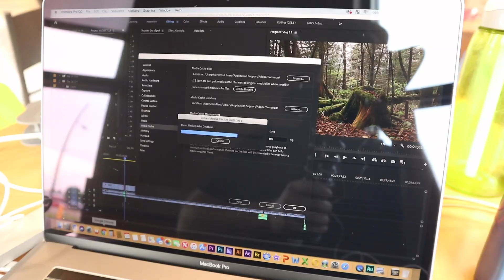Presque Isle State Park - Pennsylvania's Only Seashore | Bus Life Adventures Vlog 26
Presque Isle State Park is a 3,200-acre peninsula that sprawls out into Lake Erie. This is Pennsylvania’s only "seashore" and offers visitors a beautiful coastline with world-class sunsets. There are eleven recreational beaches, nine of them offer recreational swimming areas. The road system within the park forms a loop that's about thirteen miles long, the park is open every day of the year from 5AM-Sunset.

WATER:
12v Water Pump
12v Ceiling Fan

KITCHEN:
12v 54 Quart Refrigerator
Nesting Bowls and Measuring Cups
12v LED Strip Lights

OTHER:
360 Swivel Seat Mount

SOLAR:
Deep Cycle AGM Renogy Battery
5 Switch Socket Charger
USB and 12v Socket Charger
100amp Circuit Breakers
30amp Circuit Breakers
60amp Circuit Breakers
18g Wire

SCOOTER:
5in Hitch Riser

BLP T-Shirts:

Monica’s BooBee T-Shirts: